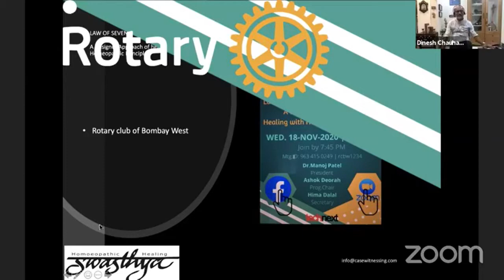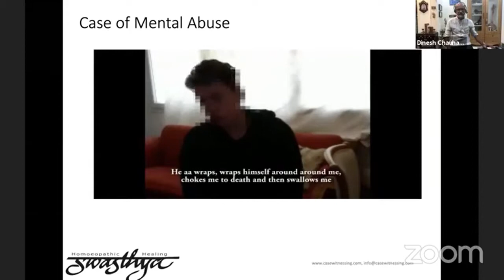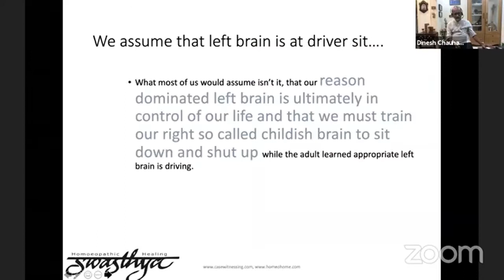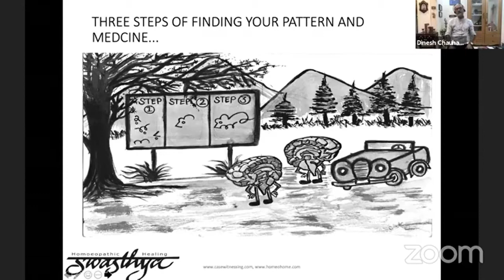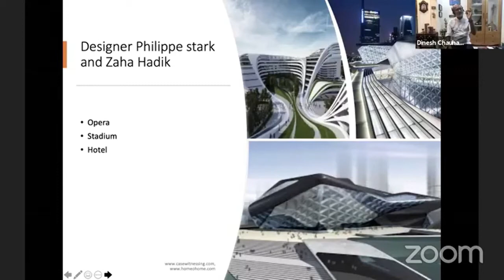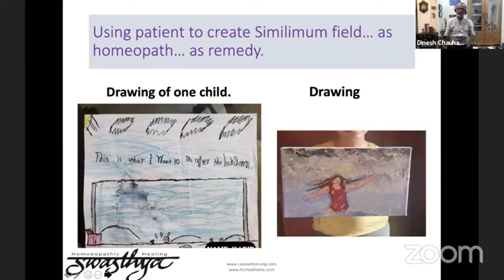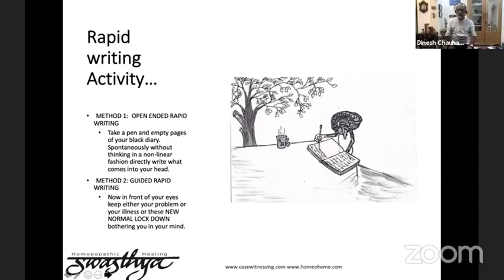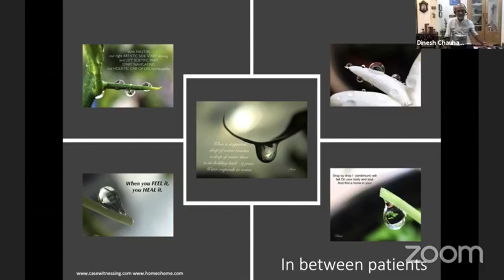Dr Dinesh Chauhan @ RCBW 18 Nov 2020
Homeopathy